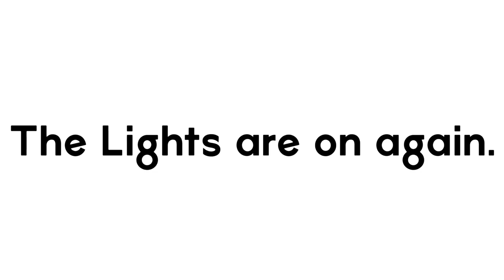DON’T Touch this Switch!